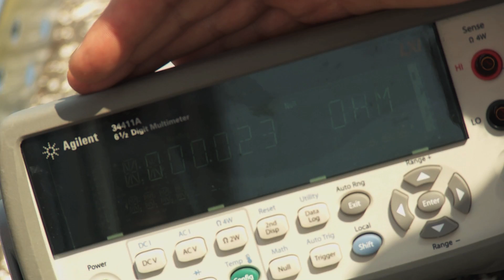World Record in cable trays routing on 1km distance - OBO Bettermann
RKSM World Record
In the summer 2014, in July the OBO Bettermann Poland team wished to make a World Record in laying cable trays in the distance of one kilometer. This summer heat reached 35 centigrade and in such conditions the team of four undertook this difficult challenge. One installer and three technical assistants, in the presence of reporters and under judges' supervision, explained rules of the competition. Along the route the pallets with cable trays RKS-Magic were located as well as control marks every 50 meters.
Place:
Aiport slab in Poland, Ostrów Maz.
Date:
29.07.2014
Target:
1km of RKS-Magic route in less than 1h
Conditions:
Only one installer and three technical assistants
Electrical continuity of the whole route
Ready...Steady...Go...!!
After 48 minutes 41 seconds, so 11 minutes 19 seconds below assumed time World Record was set. It is a great success, is there any one to beat the record? And now, the most important - to acknowledge the record the route must keep electrical continuity in full length of 1 kilometer. Standards specify maximal impedance of 50 mΩ for only one connection.  The measurement was made three times, the first was  22 mΩ and the average was 36 mΩ, thus the record is valid.